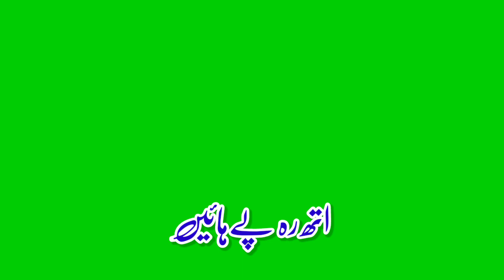Ba watan musafir log hesa